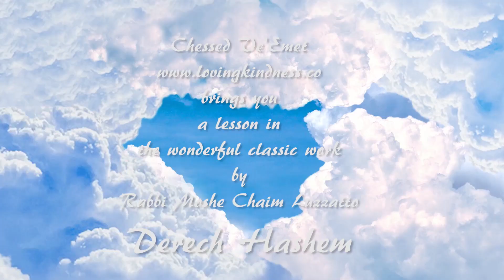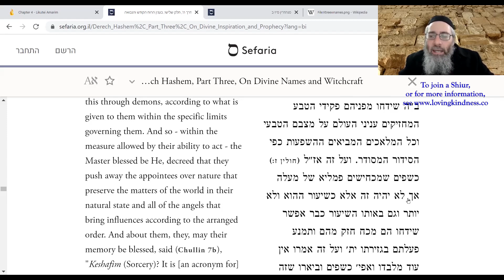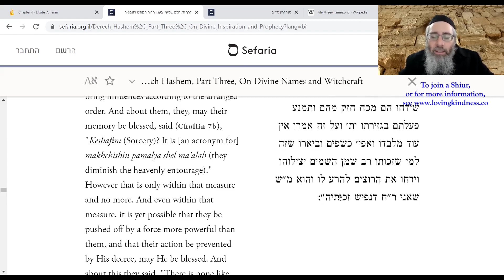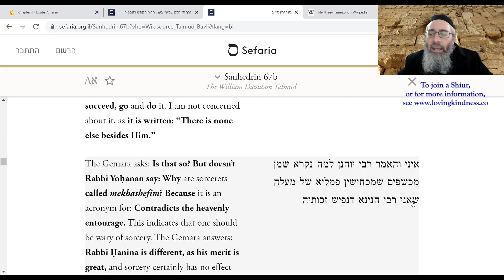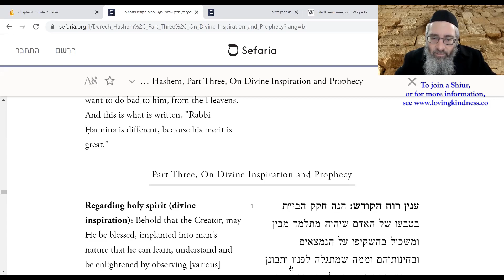Lessons in Derech Hashem - The Way of God - The Limits of Evil - Lesson 14 of Section 3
Our lesson in Derech Hashem concludes the chapter discussing the limits of evil in the world. It is true that there is the aspect of evil. There are spiritual beings that have the power to infringe on activities in the physical world. But with all that, we must constantly be aware that nothing within the realm of evil has any power unless God Himself allows that power to express itself.

One who understands that "Ein od milvado" - there is nothing but Him, realises that ultimately whatever happens in the world is under the Divine guidance of God and that should a person merit it, then even evil can have no power over him.

Study any area of Torah online with Rabbi Eliyahu – any Torah book of your choice: